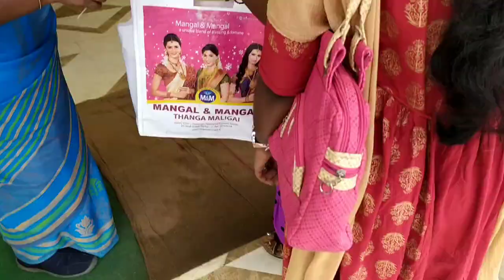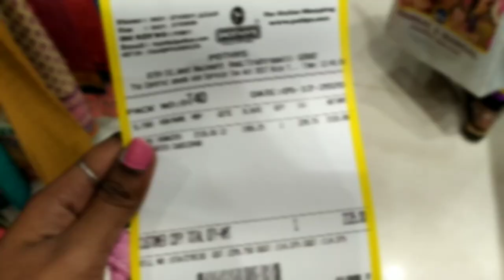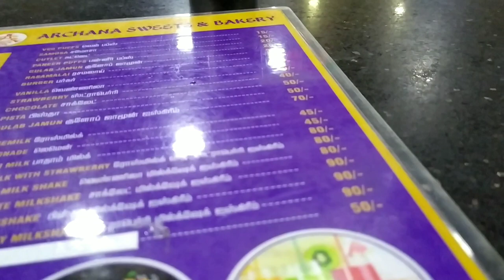Shopping Vlog in Trichy | Pothys shopping | Shopping Vlog Part - 2 | Swarnalatha | Tamil ⭐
Our channel SWARNALATHA VLOGS⭐ is managed by myself Swarna🖤 and my mother Latha🖤 In this channel we will be posting:
🔹DIML👻
🔹COOKING🍝
🔹ORGANIZATION😁
🔹SKIN CARE ☺️
🔹HAIR CARE🤗
🔹SHOPPING HAUL😋
🔹UNBOXING 😎
🔹LIFE STYLE 🥰
🔹VLOGS🎥

Hope you guys will love🖤 all the content from our channel SWARNALATHA VLOGS⭐

With love,
- Swarna⭐
- Latha⭐

Musician: @iksonmusic

Musician: @iksonmusic

Musician: @iksonmusic